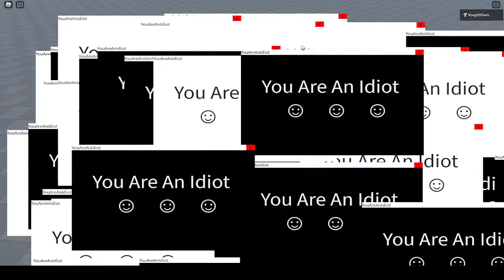I recreated YouAreAnIdiot "Virus" in roblox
So its very simple every time you pess "X" another 6 windows spawn and bounce on sreen